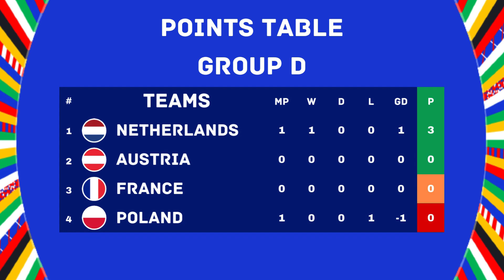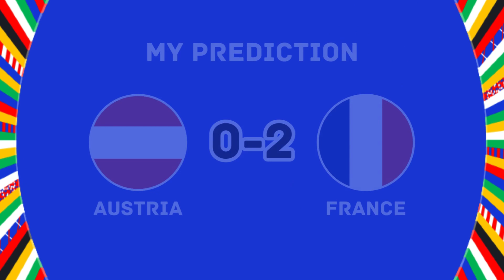Austria Vs France - UEFA EURO 2024 Match Preview | Lineups, H2H Stats, And Predictions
ALSO WATCH